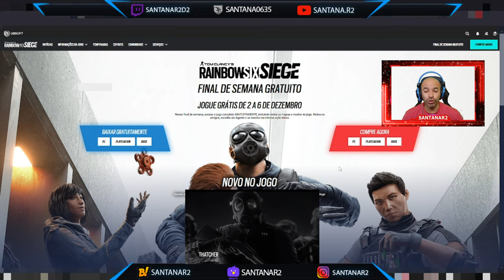Corre Pessoal !!! Jogos Grátis Final de Semana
►FONTES:  UBISOFT

Muito obrigado.